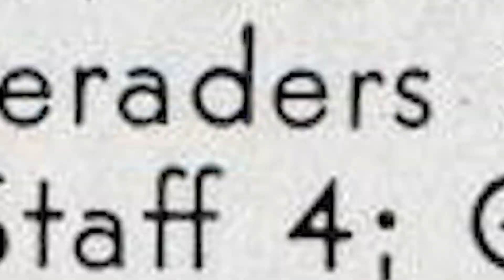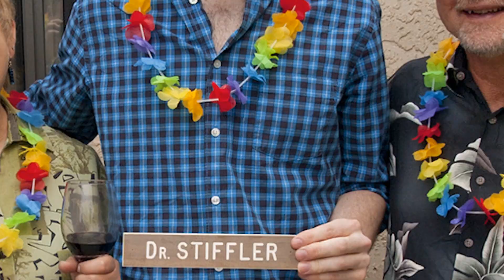Marjorie Stiffler Memorial Slide Show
My mother passed on February 11, and today we are having her memorial service.  This is the slideshow I put together for the solemn occasion, which includes Marjorie giving her opinion on motherhood in a Mother's Day, 1998, talk from the very lectern where we will today be commemorating her life.  RIP Mom.